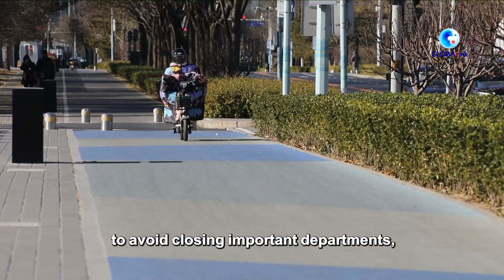China optimizes COVID-19 response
As the pathogenicity of the Omicron virus weakens, more people are vaccinated and experience in containing the virus is accumulated, China is optimizing its COVID-19 response.